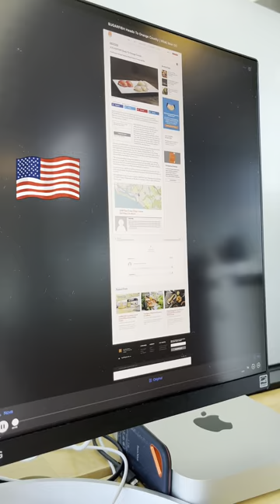BookPod reads anything aloud in 80+ languages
BookPod supports your Mac to read and scan any news or online article aloud!